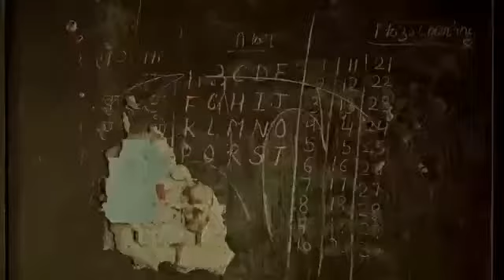9 March 2020